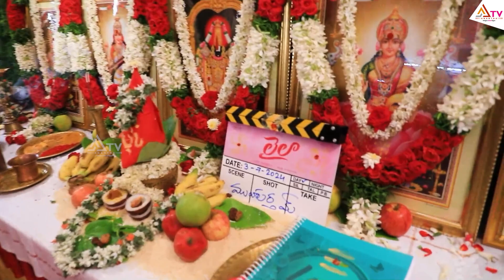Mass Ka Das Vishwak Sen's Laila Movie Pooja Ceremony | Akanksha Sharma | Harish Shankar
Mass Ka Das Vishwak Sen's Laila Movie Grand Opening | Sahu Garapati, Shine Screnens |  @Ananthatvnews